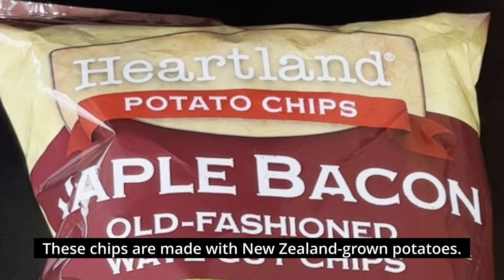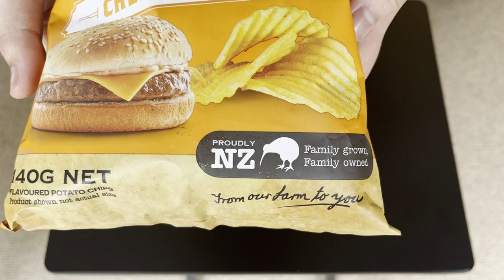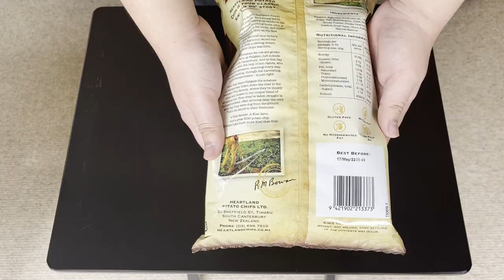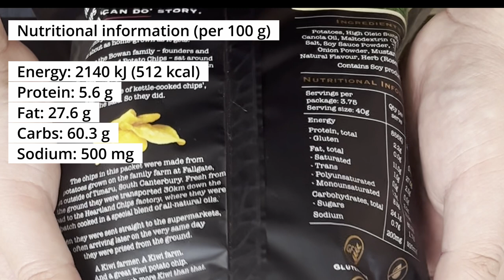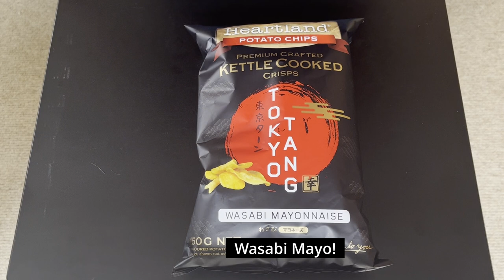New Zealand Chips 1 (Heartland)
We love exploring new and interesting chip flavours. Here we present a few produced by the New Zealand chip manufacturer, Heartland. Chip makers try to imitates a wide variety of flavours - some good, some not so good. Let's see how well they do with these.